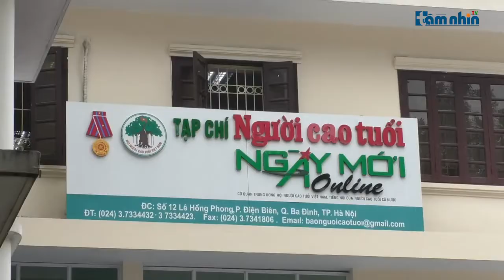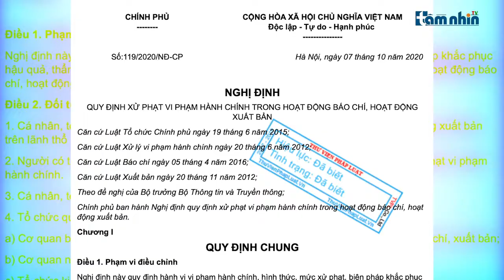Xử lý nghiêm các hành vi cản trở, đe dọa nhà báo trong lúc làm nhiệm vụ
Tầm nhìn TV: Dù tác nghiệp đúng quy định pháp luật nhưng không ít nhà báo đã và đang gặp phải nhiều rào cản trong tiếp cận thông tin, đặc biệt là thông tin về các vụ việc liên quan chống tiêu cực. Họ còn bị uy hiếp tính mạng, bị khủng bố tinh thần, thậm chí người thân cũng bị đe dọa.